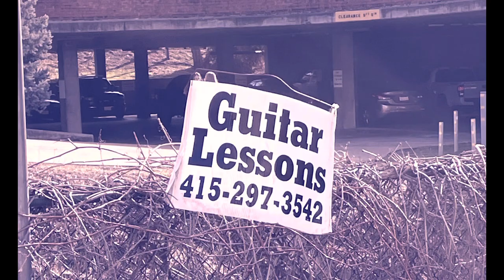Night Flight (Remixed)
A jam I did that turned out better than normal.  I played with the video and made it better. I had a lot of nervous energy that night.